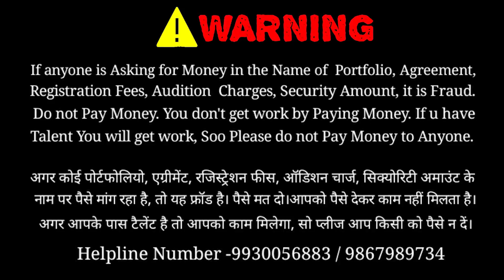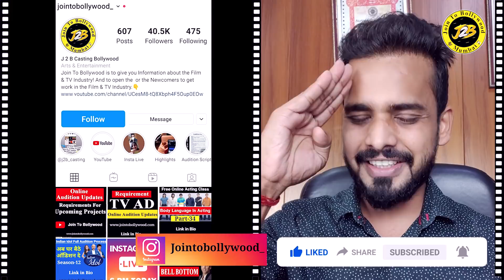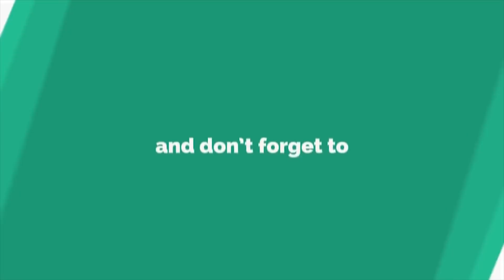Print Shoot Auditions in Mumbai | Print Shoot Requirements 2020 in Mumbai | E-commerce Print Shoot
Audition Details

Requirement For
Print shoot
Age Group:- 10 to 35 years old
Male & Female Required
Mumbai Based Actors Required
Kindly send in 2-3 photos along with Profile to